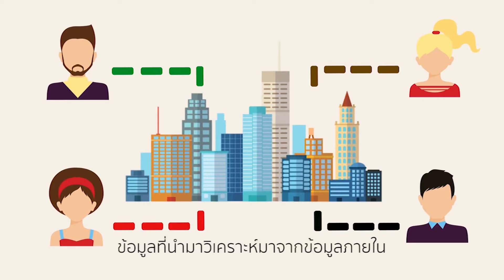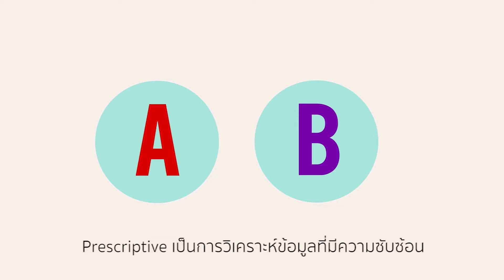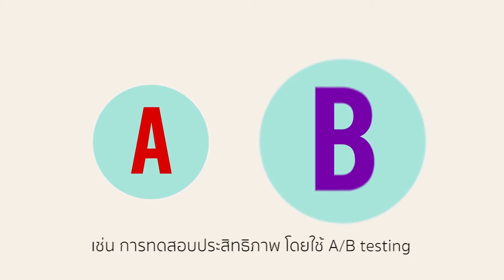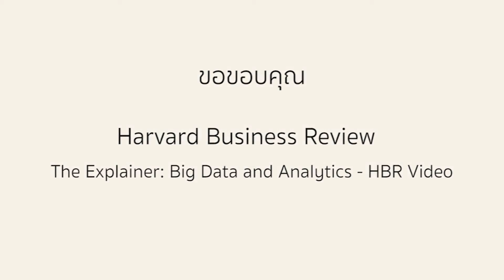big data all